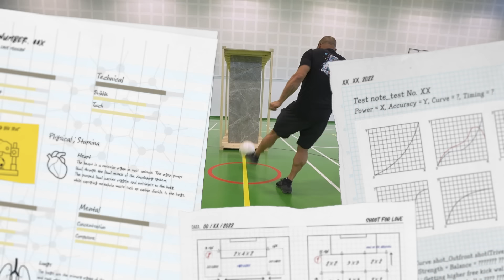CAN ROBERTO CARLOS BREAK STONE WITH A FOOTBALL?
How powerful is Roberto Carlos' left foot?

Friend-of-the-show Roberto Carlos is back to test his mythical left foot!

Can he complete our Power Shot Challenge?